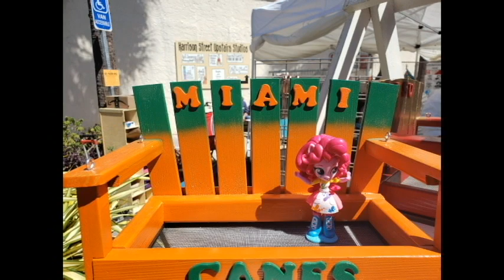Percy and Pinkie visit an art show (spring break 2020 part 2)